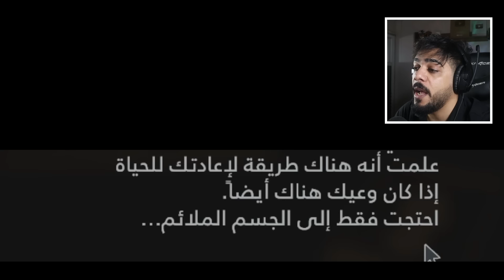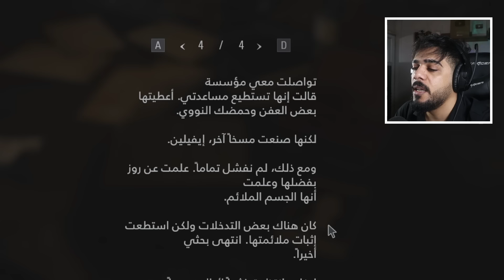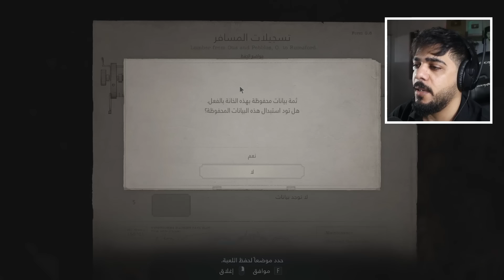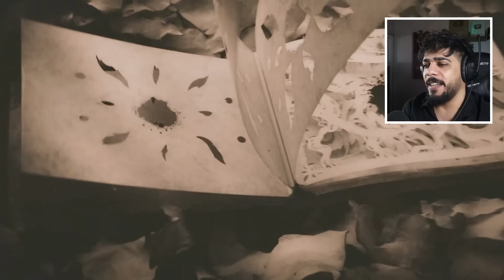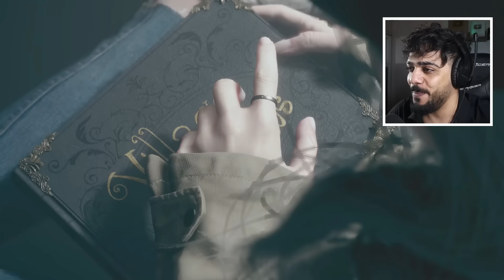النهاية 🔥 #7 | Resident Evil Village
اليوم حبيت اجرب اكثر لعبة مرعبة بالعالم
لعبة ريزدنت إيفل فيلدج

مختصر قصة اللعبة:
بعد سنواتٍ من الأحداث التي وقعت في ريزدنت إيفل 7 ، عاد إيثان وينترز لبدء حياته من جديد مع زوجته ميا، للعيش في سلامٍ وترك الماضي وراءهم. ومع ذلك، يظهر كريس  (البطل الأسطوري من أجزاء السلسلة السابقة) ليعطل ويزعج حياتهم فجأة، تاركًا إيثان مدمرًا في كابوسٍ جديدٍ يبحث عن الإجابات، ليجده في نهاية المطاف في قرية غامضة

تختيم لعبة Resident Evil Village
الحلقة السابعة الاخيرة